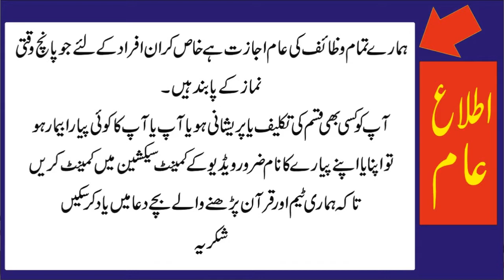اولاد کے لئے سجدے میں سر رکھ کر یہ عمل کریں || Aulad Ke Lye Sajdy Me Sar Rakh Kar Wazifa Karan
Sajdy Me Sar Rakh Kar Aulad Ke Lye Wazifa Karan
اولاد کے حصول کے لئے سجدے وظیفہ کریں
Welcome to Wazaif Tube
Wazaif Tube is a best and international Islamic Channel.